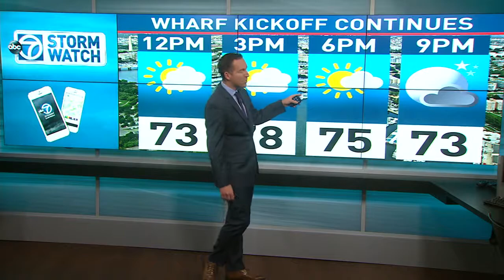WABC GMA news 20171014 0700